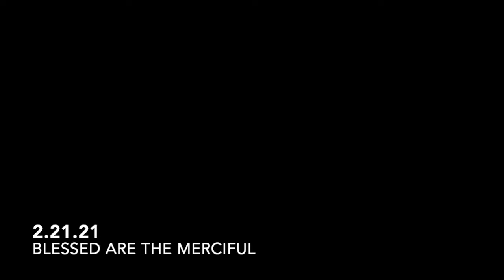Blessed are the Merciful: MercyKids Grade School (2.21.21)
Pastor Cassie Smith shares the next lesson in our series on the Beatitudes--Blessed are the Merciful. What do you notice about that word? It sounds like Mercy! Listen in and learn.